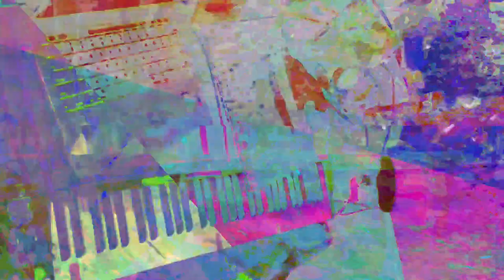[EPILEPSY WARNING] Movie 23 06 21 04h31m39s *Photosensitivity Warning*